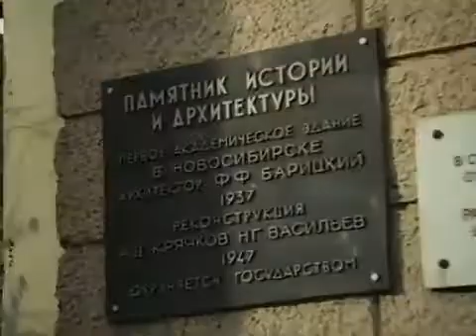House of Science in Novosibirsk.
Monumental building from the last century.